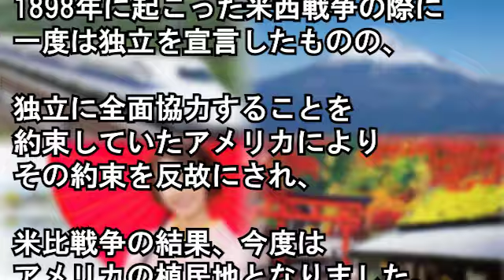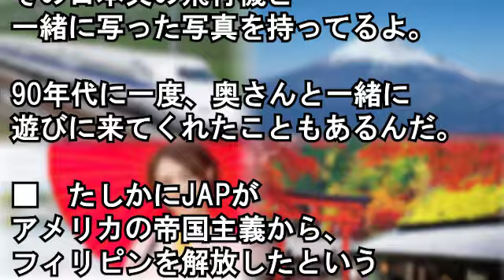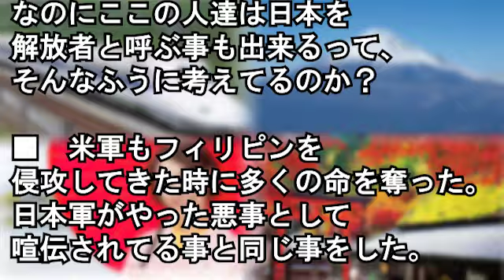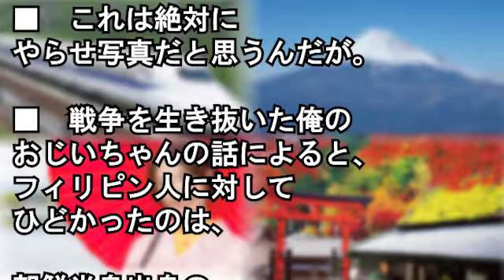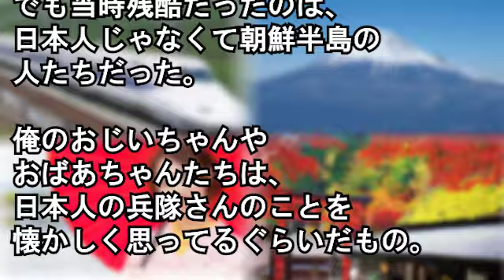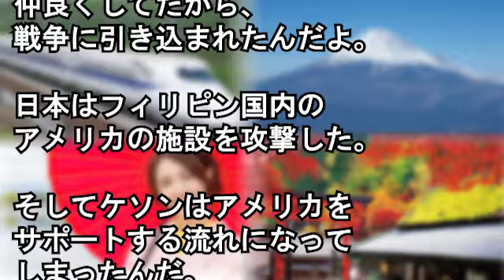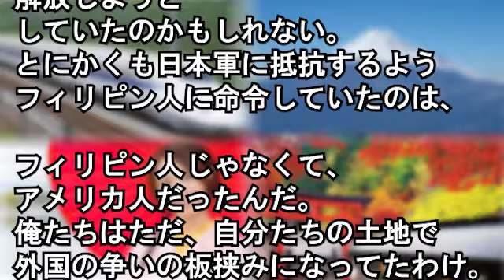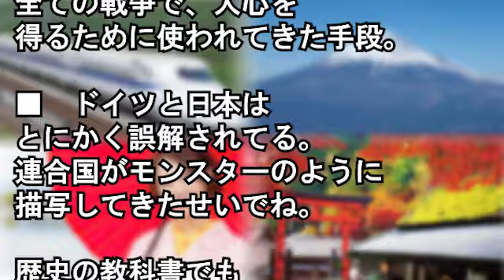【海外の反応】「日本はアジアの救世主だった」 日本軍を歓迎するマニラ市民の姿に様々な声【Wonderful !大好き 日本!】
日本すごい！電車が到着して通勤客が赤ちゃん連れの外国人家族に殺到！ビビった直後 意外な展開にお父さんニコニコ【海外の反応】

京都で成人式代わりに舞妓体験したら⇒外国人の国別の反応がｗ着物の魅力【外国人の和む話】

海外の反応「日本のカレーは美味しいから大好き！」普通の日本カレーが普通じゃないくらい旨いと外国人が大絶賛!!世界が驚く日本料理!!

バイク通勤で信号待ち時⇒幼稚園バスから手を振る外国人園児(ﾟдﾟ)ﾉ⇒手を振り返したら忘れられない反応に【外国人の和む話】